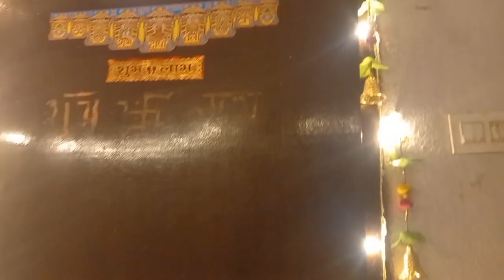Festival के बीच पढ़ाई के लिए समय निकालना बहुत मुश्किल📖Diwali Festival Housewife Study Vlog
festival me pdai kaise kre
Study blog.
My daily study vlog.
My daily vlog
Struggle vlog
Motivation vlog
Priyanka Bi official